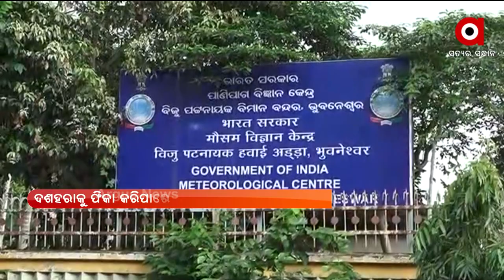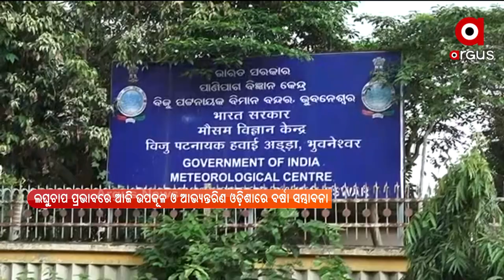PRATHAM KHABAR | 15 OCT 2021 | Argus News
PRATHAM KHABAR

+ପ୍ରତିରକ୍ଷା ସାମଗ୍ରୀ ଉତ୍ପାଦନ କ୍ଷେତ୍ରରେ ବଡ଼ ସଂସ୍କାର

+ଆଜି ବିଜୟା ଦଶମୀ

+ପାର୍ବଣରେ ଭିଜିବ ଅଧା ଓଡ଼ିଶା

+ଦଶହରା ଛୁଟି ପରେ ଖୋଲିବ ଅଷ୍ଟମ ଓ ଏକାଦଶ ଶ୍ରେଣୀ

+ସନସାଇନ ପବ୍ଲିକ ସ୍କୁଲର ପ୍ରିନସପାଲ୍ ନିଖୋଜ

+କିଏ ଜିତିବ IPL ୨୦୨୧ ?